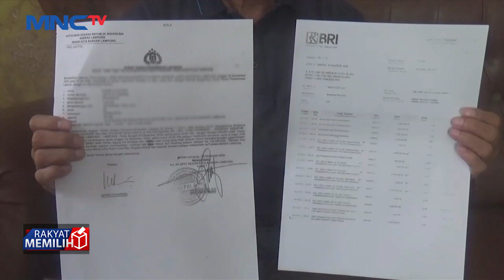Tabungan Ratusan Juta Milik Pensiunan PNS Ludes Digasak Pelaku Ganjal ATM di Lampung - LIP 05/01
Saksikan info berita terkini di:
Lintas iNews Pagi: Senin – Sabtu Pukul 04.20 WIB
Lintas iNews Siang: Senin – Jumat Pukul 11.30 WIB
Lintas iNews Malam: Senin – Sabtu 00.30 WIB
Lintas iNews: Setiap Hari 09.00 | 10.00 | 13.00 | 14.00 | 15.00